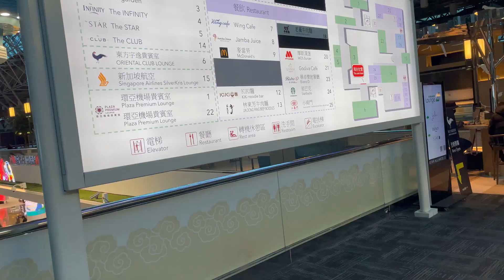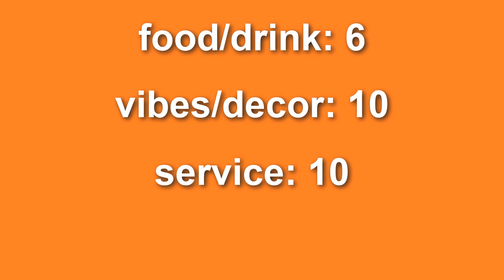plaza premium lounge in the taoyuan international airport (TPE)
Time to relax at the plaza premium lounge in the TPE airport in taiwan! This lounge is located in terminal 2. You can get into the lounge free of charge with an AMEX platinum card! They have free food and drink and you can even request to take a shower!

Plaza Premium Lounge
Zone A, International Departures, Terminal 2, No. 9, Hangzhan S Rd, Dayuan District, Taoyuan City, Taiwan 33758